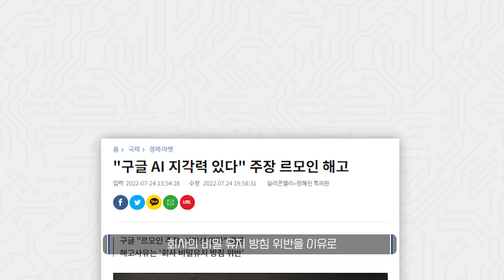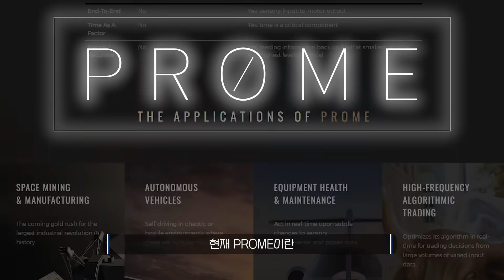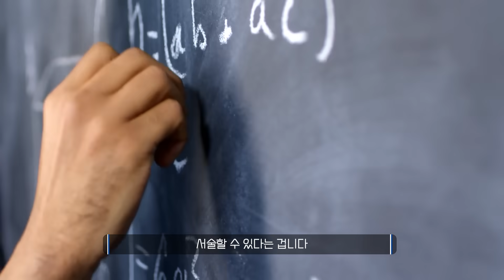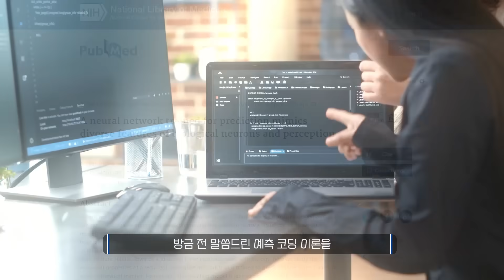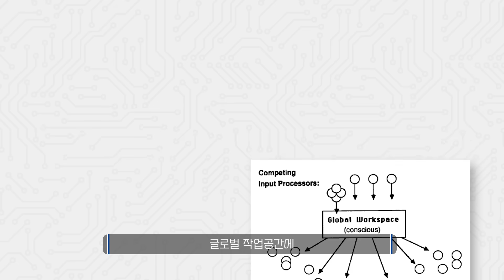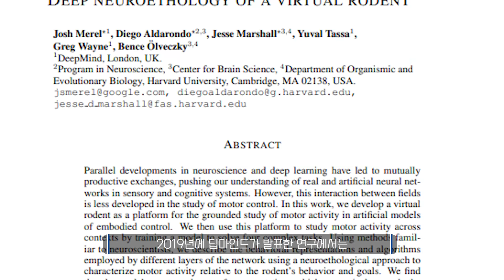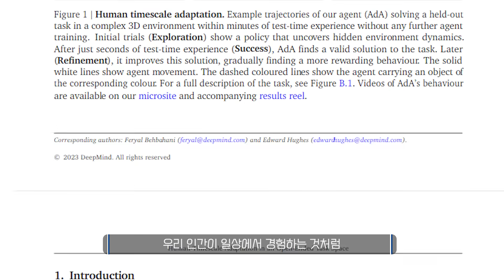AI, 진짜 의식을 가질 수 있을까? 가장 현실적인 4가지 시나리오!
인공지능이 의식을 가질 수 있는 네 가지 가능한 시나리오를 정리했습니다. 인간의 마음을 AI에 업로드하는 '마인드 업로딩', 인간의 신경 활동을 수학적으로 이해하고 이식하는 이론, 인간 뇌의 의식 활동 알고리즘을 AI에 적용하는 방법, 자아를 구현하여 AI에 의식을 부여하는 방법인데요. 관련 논문과 실제 가능성에 대해 살펴보면서 현재 핫한 AI와 인간 정신 활동에 대한 흥미로운 통찰에 대해 알아보시죠.

Written by 송영조, Error
Edited by 이지호